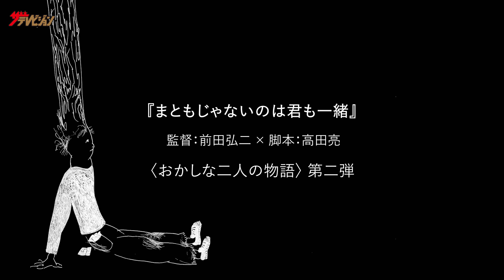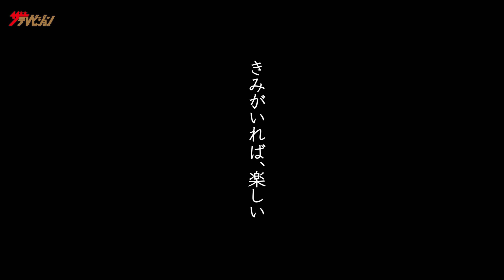倉悠貴&芋生悠、世の中に馴染めない2人のピュアラブストーリー 奥野瑛太・成田凌・宇野祥平ら個性豊かなキャラクター達に注目 映画『こいびとのみつけかた』予告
俳優の倉悠貴・芋生悠・奥野瑛太・成田凌らが出演する映画『こいびとのみつけかた』予告が8月10日に公開。

『まともじゃないのは君も一緒』の監督・前田弘二と脚本・高田亮が贈る“おかしな二人の物語”第二弾となる本作は10 月 27 日(金)より、新宿シネマカリテほか全国公開となる。

予告では、木の葉を園子のバイト先のコンビニの前から自分がいる公園まで並べ、彼女をおびき寄せるというシーンから始まる。
二人にしか分からない世界で二人だけの楽しい時間を過ごしていたが、ある事件が起きてしまう…。